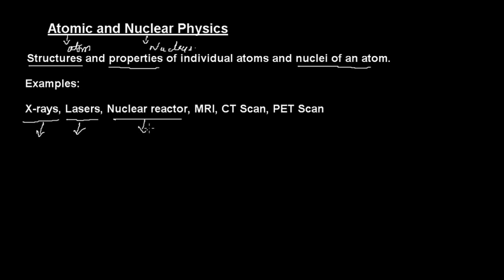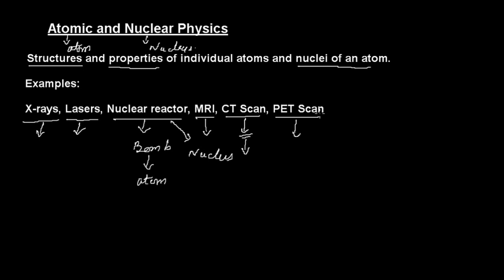Atomic and Nuclear Physics in Hindi |Full Explanation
Atomic and Nuclear physics in Hindi by the education forum

In this video, We will study about atomic and nuclear physics in urdu hindi

Content of this video:

After watching this video you will be able to give the answer of following questions:

i) How to define atomic physics?
ii) How to define atomic physics in Urdu?
iii) How to define atomic physics in Hindi?
iv) What is Atomic and Nuclear Physics?
v) What is atomic and nuclear physics in Urdu?
vi) What is atomic and nuclear physics in Hindi?
vii) What do you means by atomic and nuclear physics?
viii) What do you means by atomic and nuclear physics in Urdu?
ix) What do you means by atomic and nuclear physics in Hindi?
x) Full explanation of atomic and nuclear physics in Hindi with examples
xi) Full explanation of atomic and nuclear physics in Urdu with examples
xii) How to define nuclear physics?
xiii) How to define nuclear physics in hindi?